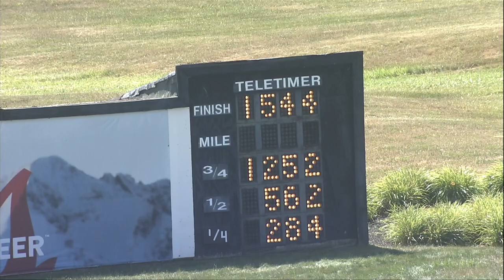PD Qualifier 07 13 2022 race 02